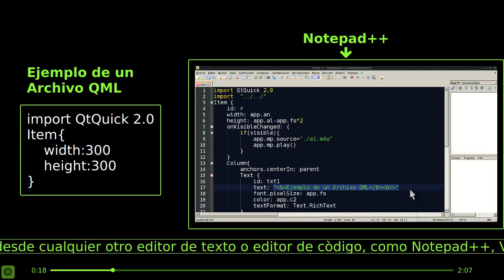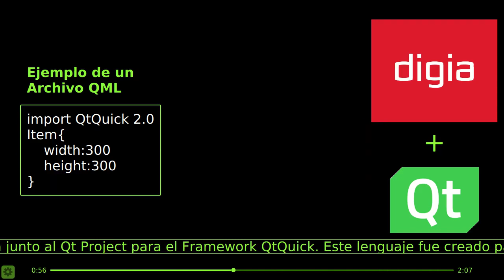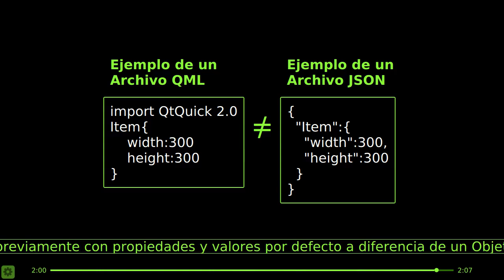Qmlandia - Tutorial QML - Demo #2 Documento QML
Video Demostraciòn sobre Qmlandia, el Curso Interactivo sobre Qml.

Instrucciones:
1) Descargar Unik para GNU/Linux, Windows o Macos
2) Instalar Unik e instalar Qmlandia desde la Lista de Aplicaciones Disponible de Unik. Qmlandia es la primera de la lista.

Para utilizar Qmlandia en Android solo basta con ir a Google Play e instalar Unik Motor Qml.